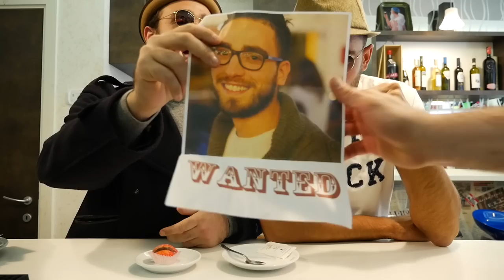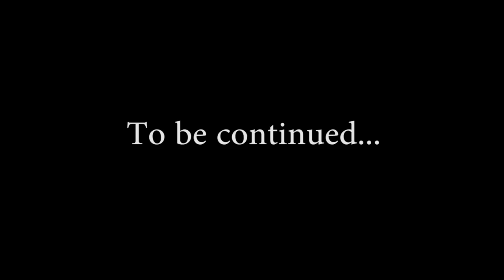SanFood / EPISODIO 4 # GUAI IN VISTA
SANFOOD è una web series di SAN BENEDETTO DEL TRONTO

scritta da
Andrea Broglia
Andrea Assenti
Andrea Assenti

regia
Davide Passaretti

Aiuto regia
Andrea Assenti

montaggio
Andrea Assenti

fonico
Davide Ascani

cast
Andrea Broglia
Francesco Cognigni
Andrea Assenti
Valerio Pompei
Cosimo Duro
Clio Recinelli

Ringraziamo per la partecipazione
Old Spirit Authentic Football Pub
Caffè del corso
Marco Bagalini
Alessandro Mariani
Claudia Malavolta
Valerio Veccia
Francesco Rosetti
Agnese Capecci